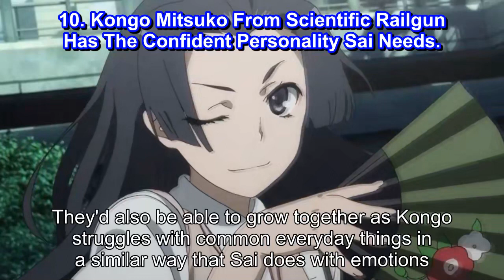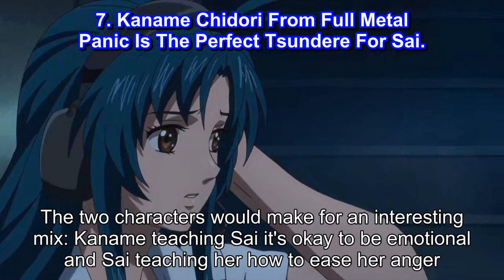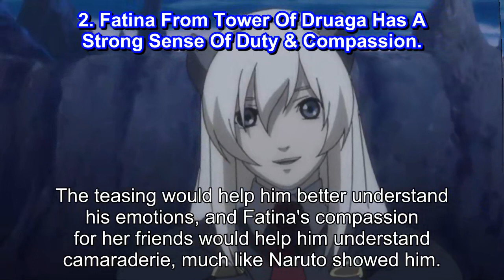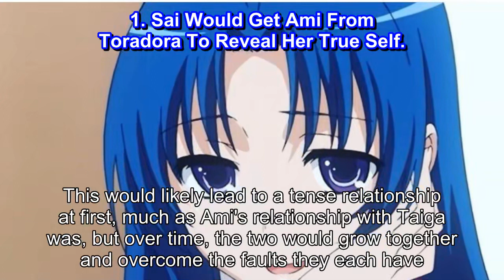Naruto 10 Anime Characters Who Are A Better Match For Sai Than Ino